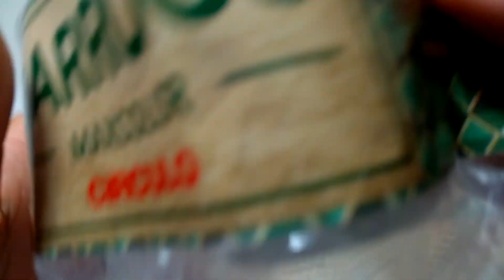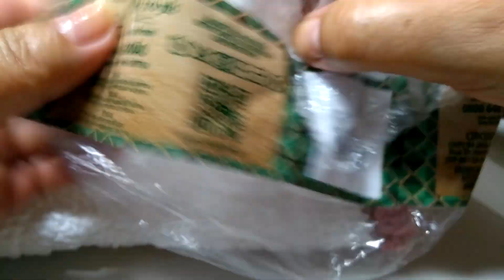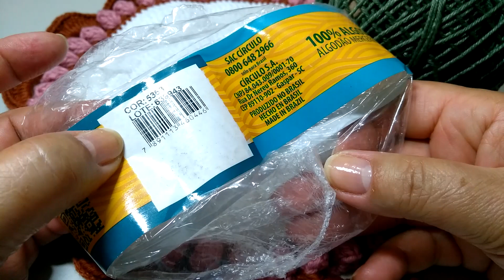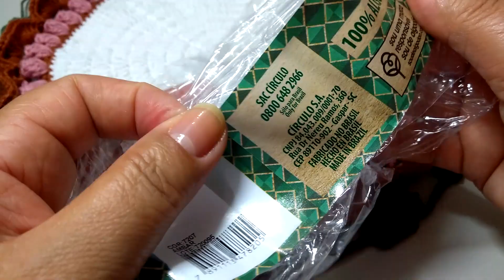Sousplat Amor perfeito em crochê com Maria José.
Barroco Maxcolor número 4 na cor 7220.
Barroco Maxcolor número 4  na cor 3390.
Barroco Maxcolor número 4 na cor 7207.
linha duna na cor 5368.
Barroco natural número 4.
agulha 2,50mm.
tesoura.